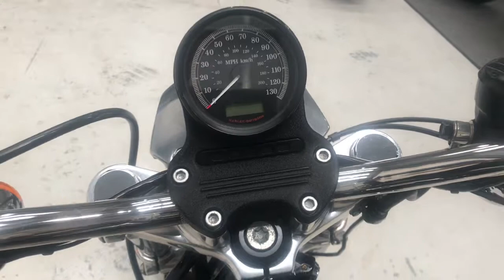Harley Davidson Superlow